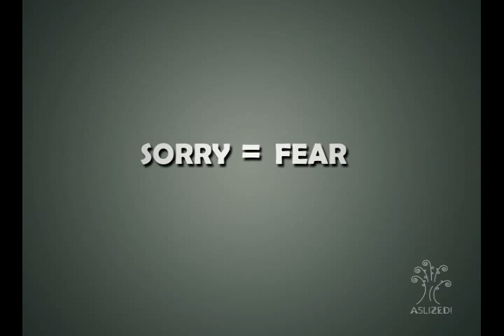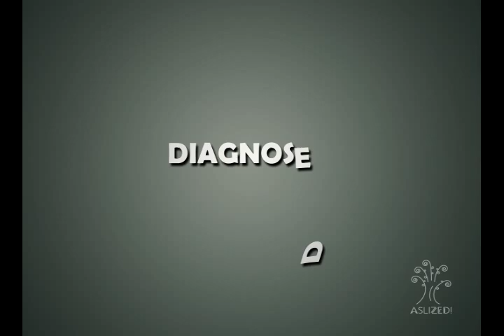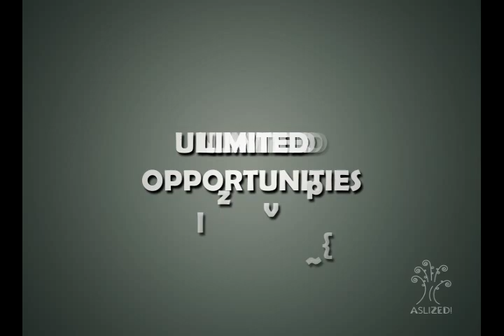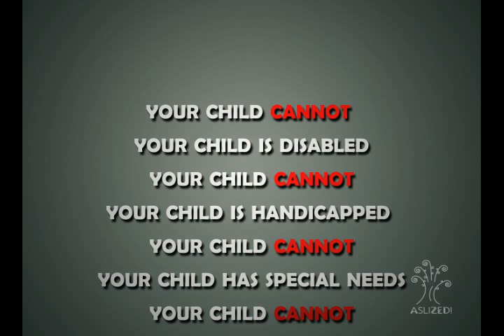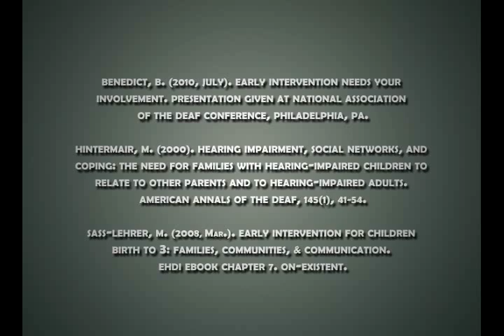Early Intervention: The Missing Link (with audio)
Researched and signed by Rachel Benedict
Produced by Elsie Stecker

Benedict, B. (2010, July). Early intervention needs your involvement. Presentation given at National Association of the Deaf Conference, Philadelphia, PA.
Hintermair, M. (2000). Hearing impairment, social networks, and coping: the need for families with hearing-impaired children to relate to other parents and to hearing-impaired adults. American Annals of the Deaf, 145(1), 41-54.
Sass-Lehrer, M. (2008, Mar.). Early Intervention for children Birth to 3: Families, Communities, & Communication. EHDI eBook Chapter 7.